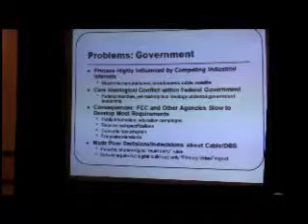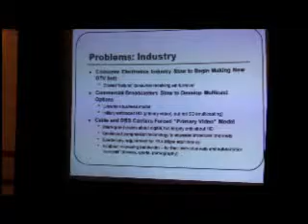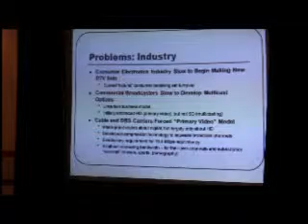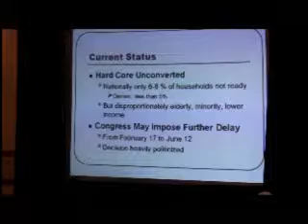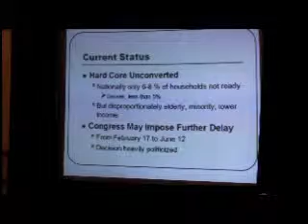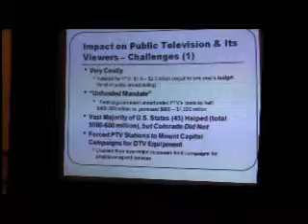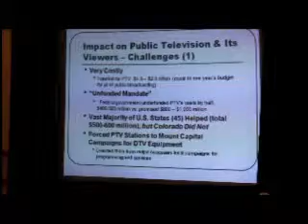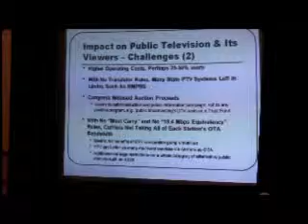"The Digital Conversion" Wick Rowland Part 3 of 4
"The Digital Conversion" with Wick Rowland KBDI-TV at Denver Rotary 31 January 29, 2009